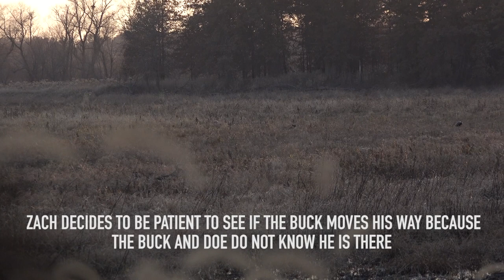BUCKS EVERYWHERE! - Rutting bucks in Iowa!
Zach and Grant have an action packed rut hunt and stalk a big buck!